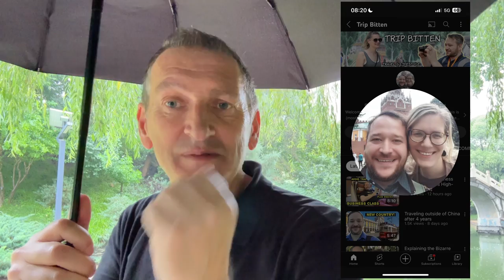My top ten China vloggers 2023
In this China vlog, I am out in Beijing City in the rain and I am sharing my top ten China vloggers. This is my personal choice and reflects my taste in content but also in how I like to learn more about China through the experience of other people.